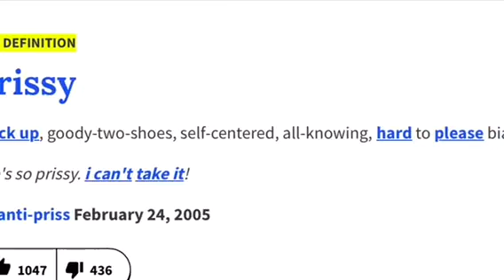Green Smokey eye| fall makeup 2018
Commitment +struggle =perfection